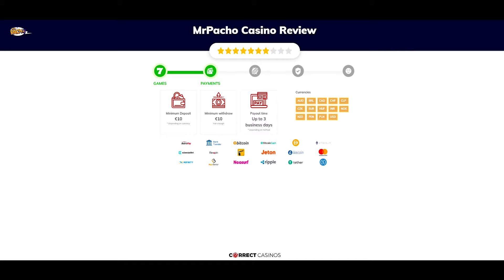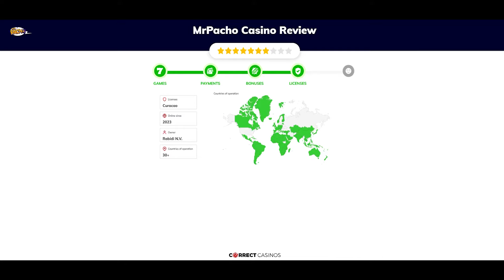MrPacho Casino. Safe or Scam?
Rabidi NV, a household company among seasoned players, has launched their latest project – MrPacho casino. If you have visited any of its other venues like Neon54, SlotsPalace, or QuickWin, then you already know that the operator’s trademark is the wide range of promotions, the incredible game selections, and the excellent variety of payment choices with all sorts of cryptocurrencies, credit cards, e-wallet, and more. Surprisingly, MrPacho does not offer any sportsbook, which is quite unusual for Rabidi NV as most of their other sites offer great odds on whatever sports event you may think of.

18+ | BeGambleAware.org | Play responsibly